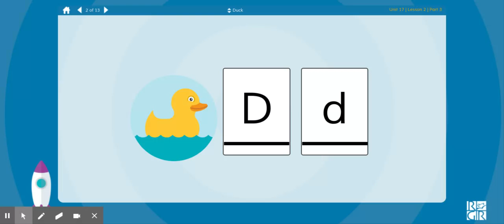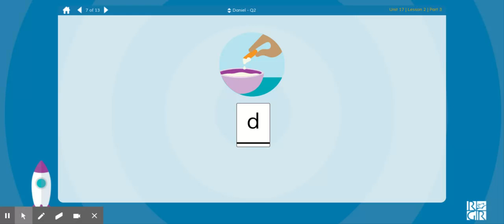Unit 17 Lesson 2 Part 3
Students will review the letters and f by thinking about the guideword images and sound story chargers.